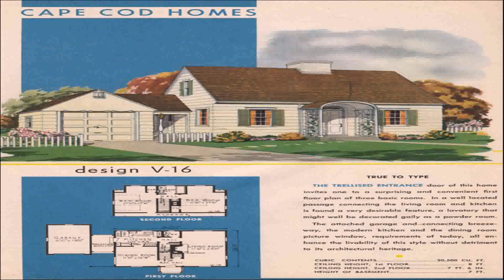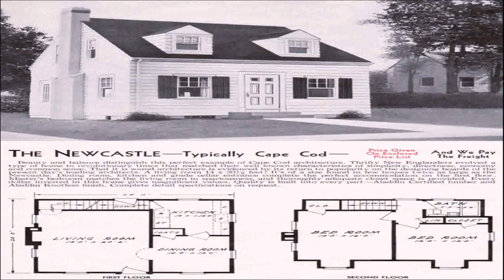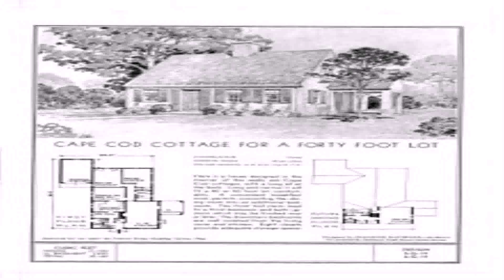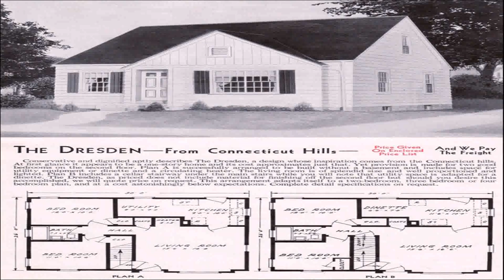Traditional Cape Cod Style House Plans (see description) (see description)